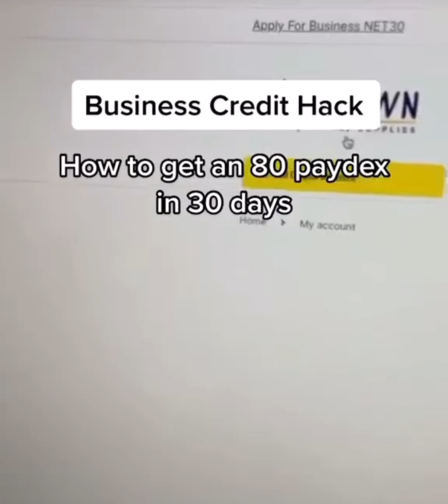HOW TO GET AN 80+ PAYDEX SCORE IN 30-45 DAYS📊(Check Comments💰)Keymilitant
🎼Triller: Keymilitant
🎮Psn: Keymilitant

- [x] CREDIT⛹🏽‍♂️🌟💕

SELF💙

💚CREDIT STRONG

🌱SEEDFI

💜LOQBOX

GROW CREDIT🤍

TOMO CREDIT💚

X1🤍

🤍💚KIKOFF

EXTRA🖤

- [x] STOCKS📈

BITMART🖤

INVITE LINK

ROBINHOOD💚

WEBULL💙

COINBASE💙

GEMINI🤍

ACORNS💚

Hey! Acorns makes it easy to save and invest. Join me and you'll get a free $5 investment! As a perk of referring users, I can get a reward too.

CELSIUS WALLET🧡

OTIS🖤

TD AMERATRADE💚

- [x] 💰

GOOGLE PAY❤️💚

- [x] 🧳

KRAKEN💜

LEDGER 🤍

- [x] 📲

OFFER UP💚

MERCARI💜

DEPOP❤️